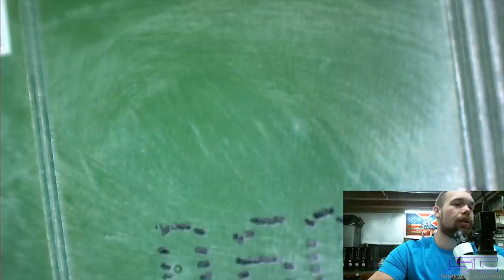Corona v2 No Power Repair with Multiple Broken Traces (CPU_RST) Xbox 360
Want a Custom Console Designed the Way you want?
For all Prices, Details & Info you need!

MicroScope Board Repair

Some of Our Tools:

Aoyue 968A+ Rework Station
Aoyue Blade Type Soldering Tip T-K
Kingbo Flux (Best Flux)
Solder Braid
Solder (Best)
Glue Gun
Glue Sticks (Gorilla)